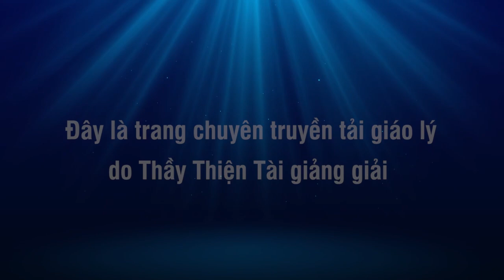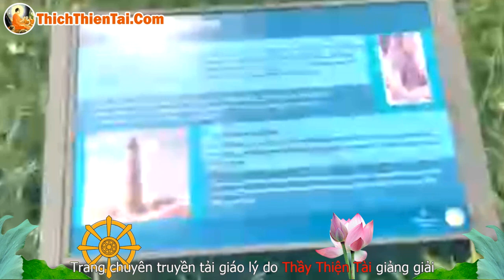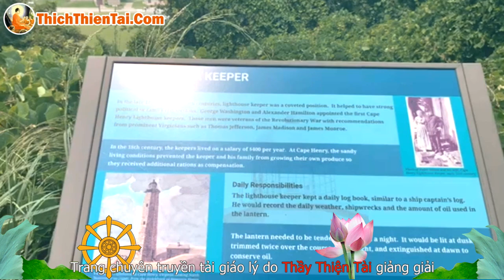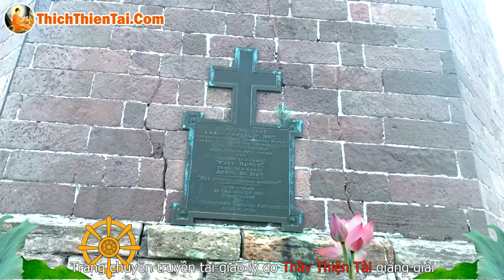Hành Trình Ngắm Ngọn Hải Đăng 21-07-2021 - Thích Thiện Tài Đạo Tràng Bát Nhã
Người giảng: Thích Thiện Tài
Địa điểm: Chesapeake,  Virginia, Hoa Kỳ
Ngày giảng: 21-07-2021